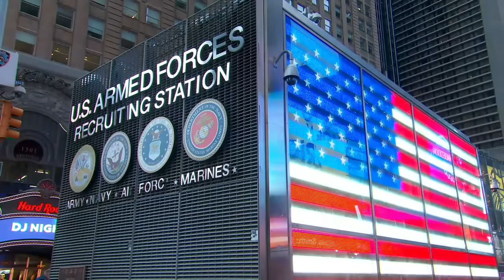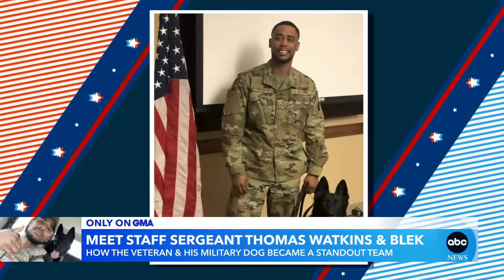Staff sergeant reunites with retired military dog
Staff Sgt. Thomas Watkins reunited with Blek, a now-retired military dog whom he used to handle at a duty station.